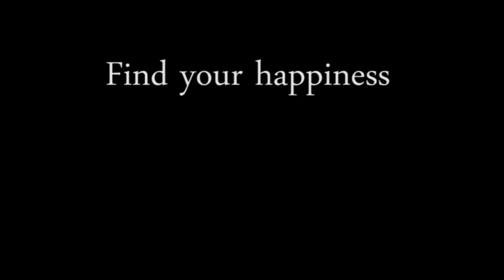Paisley and Penelope (Penguin x Picasso) - 07/01/2019